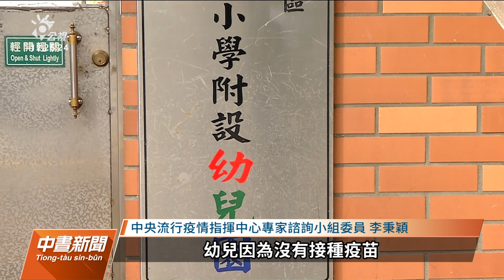防疫旅館SOP沒到位恐釀破口 學者：建議將美國列高風險國家｜20220103 公視中晝新聞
近來防疫旅館頻頻傳出群聚事件，有學者質疑，是防疫旅館SOP執行細節不夠到位，造成防疫破口，建議從美國入境者改成集中檢疫。